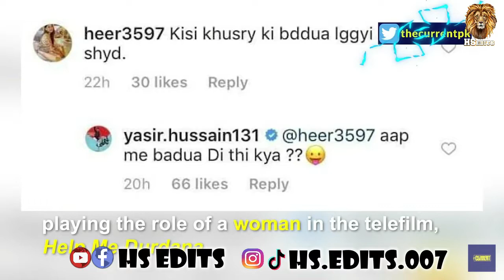mithi mithi || yasir Hussain roasted || hs edits